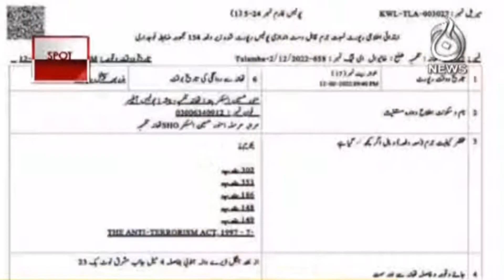Mulk Main Ek Aur Saneha - Hal Kya Hai?| Spot Light with Munizae Jahangir | Aaj News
Mulk Main Ek Aur Saneha - Hal Kya Hai?| Spot Light with Munizae Jahangir | 14 Feb 2022 | Aaj News

Guests:
- Muhammad Zulfiqar (Brother, Mushtaq)
- Muhammad Ashraf  (Reporter Aaj News)
- Iqbal Lala (Mashal Khan Father)
- Maulana Lutfur Rehman (Former Member of the Provincial Assembly of Khyber Pakhtunkhwa)
- Umar Amin Gandapur (Member Of The PTI)
- Taimur Ali Khan Marwat (Member Of The Balochistan Awami Party)

Topics:
-Mian Channu Incident
-Mushtaq Ahmed and Justice
-Mashal Khan Case
-Progress?
-Dera Ismail Khan
-Re Elections KPK
-Opposition and Acceptance
-Decision and Process?
-Pressure On Government
-Possible?
-Government's preparation
-Demands and Situation
-In House Change
-The Consequence?
-Table Agenda

Aaj TV Official:
shorturl.at/iBDNX